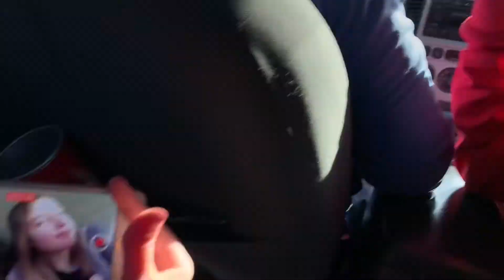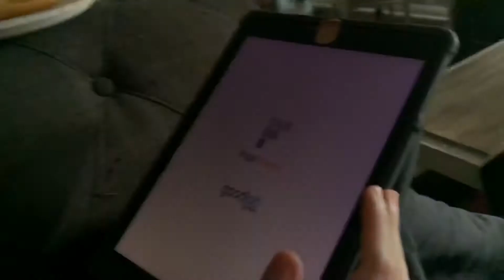playing games// Vlogmas Day 2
brooklyn’s channel-